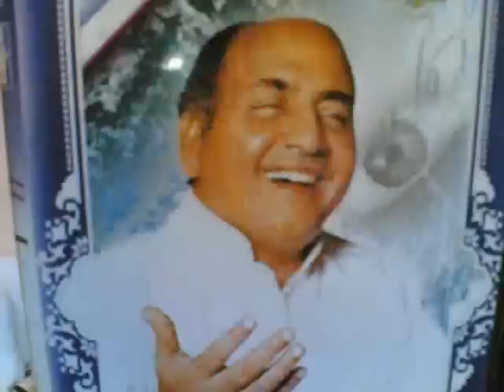Mein yeh soch kar - Film Haqeeqat - Mohammed Hafiz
Really love this song,youcan almost picturise it.Not a brilliant recording but it will do.Film Haqeeqat song by Mohammed Hafiz